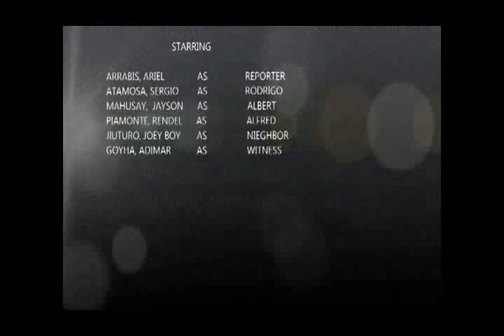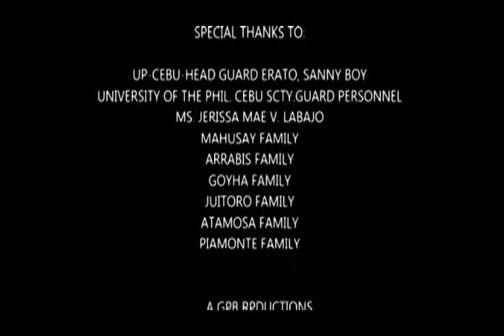University of Cebu-Criminology(Main campus) CSO - SUB FERRO ( ALBERT PONCE MURDER CASE )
This is a final project in English 6D.